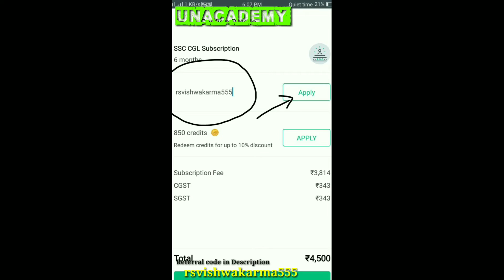Teri Pyari Pyari Do Ankhiya | WhatsApp Status | Asv Status Zone | Love Status | Sad Status | Lyrics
IMPORTANT NOTICE: These All Things Are Copyrighted.We just Edited and public

rsvishwakarma555